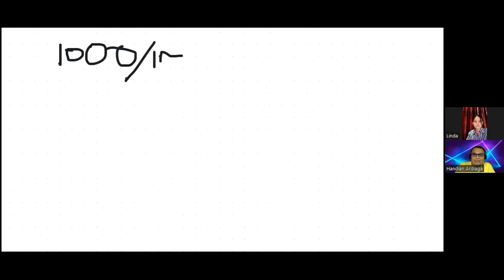PART 1 - 4 STRATEGI BERSAING ANTAR JOB SEEKER - NGOBROL BARENG LINDA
Selamat menyaksikan hingga akhir agar paham inti pembahasan secara keseluruhan terkait judul yaaaaaaa~~

Ini adalah sebagian video coaching sesi GENERAL. Silakan ditonton SAMPAI SELESAI, karena isinya adalah rangkaian pemahaman yang akan membuatmu memiliki sudut pandang lain tentang topik-topik yang dibahas.

Bagi teman-teman yang pengen join ke komunitas loker, dimana bisa ngobrol bareng dengan santai sampe serius, bisa DM aku ya di LinkedIn

Disini adalah contoh waktu lagi ngobrol bareng Liussalinda Kintana